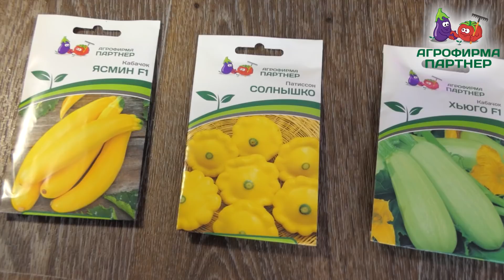Когда сеять и как поливать кабачки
🌱  Получить хороший урожай кабачков как можно раньше хочется всем огородникам! Но всегда есть опасность возникновения заморозков, а вследствие этого и потери урожая.

🔥 В этом видео эксперт Агрофирмы Партнер – известный телеведущий и популярный блогер Виталий Декабрев поделится своим опытом посева и выращивания кабачков, а также раскроет немало агротехнических секретов.

👌 Вы узнаете:
▫️ как правильно рассчитать время посева семян кабачков;
▫️ какие сорта и гибриды кабачков предпочитает выращивать Виталий;
▫️ в условиях какого грунта оптимальнее всего выращивать кабачки;
▫️ емкости какого объема идеально подходят для посева кабачков на рассаду;
▫️ как приготовить хороший грунт для выращивания рассады кабачков;
▫️ как правильно обеззаразить грунт перед посевом семян кабачков;
▫️ на какую глубину следует помещать семена кабачка в грунт.

👍 А еще Виталий Декабрев расскажет, какие ошибки часто совершают огородники при поливе кабачков, как правильно систематизировать полив и учесть все потребности и особенности этой замечательной культуры.